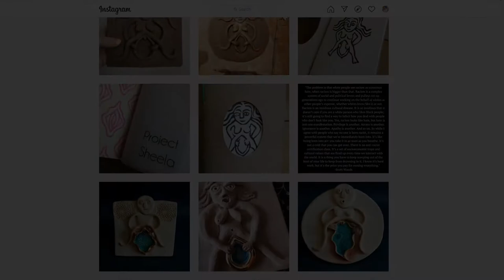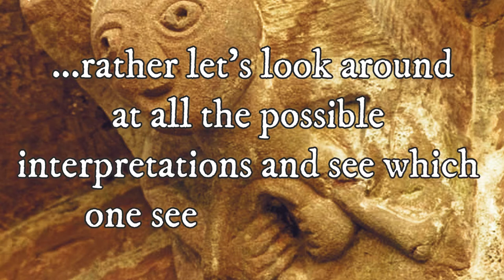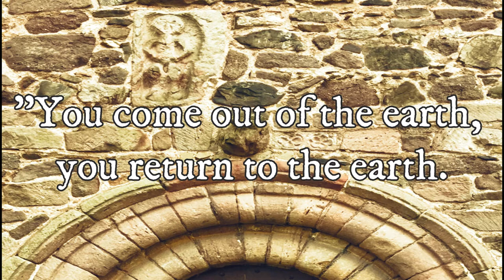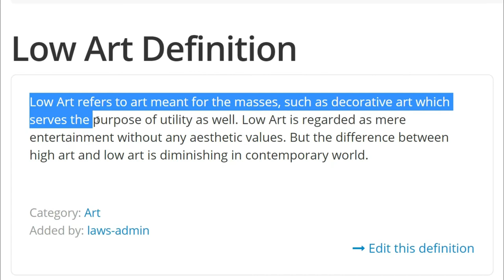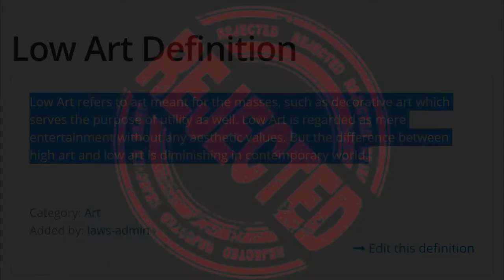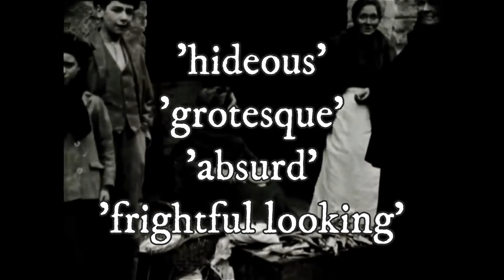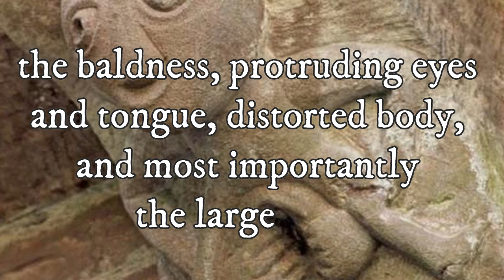The Mysterious Genital Sculptures of Ireland and Britain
Sheela Na Gigs are seemingly erotic stone carvings of female figures pulling apart her vulva.

Hidden in plain sight, and often overlooked, or perhaps ignored by vicars and congregations, these figures can be seen across the churches of Ireland, Britain, and even France and Spain.
References —
1. The Sheela Na Gig Project
2. Sheela-na-gigs: The naked women adorning Britain's churches
3. Big vagina energy: the return of the Sheela na gig